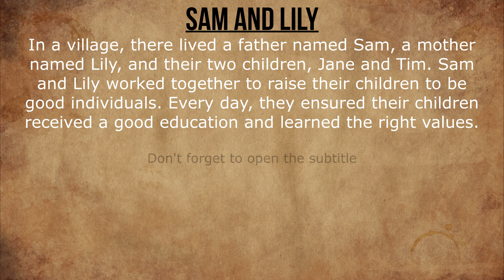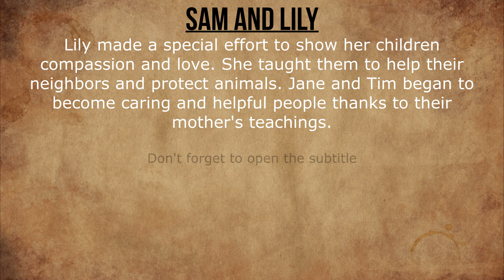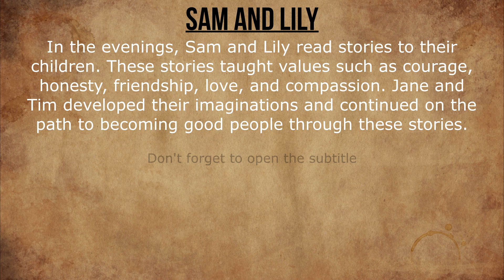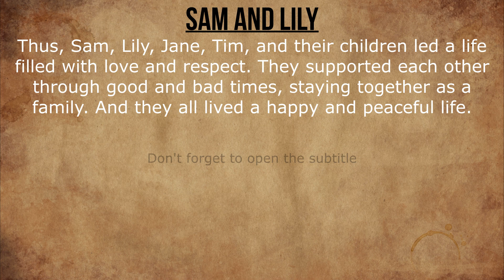Learn English through Story - Sam and Lily - Level 1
Welcome! Our videos will improve your English reading, speaking, listening, and understanding skills. A good way to improve language skills is to read English. Here you can find conversations, vocabularies, and many more. Thank you for visiting our channel and I hope it will be helpful to you.

Don't forget to open the subtitle.

English Story
Subtitle
Listening practice
Reading
Writing
Speaking